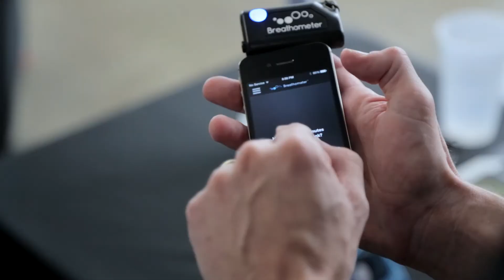Hardware Demo Night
Indiegogo's Hardware Demo Night featured demos by some of Indiegogo’s most well-known alumni, insights from a variety of industry experts, and one-on-one mentoring sessions.

Andrew Thomas. SkyBell